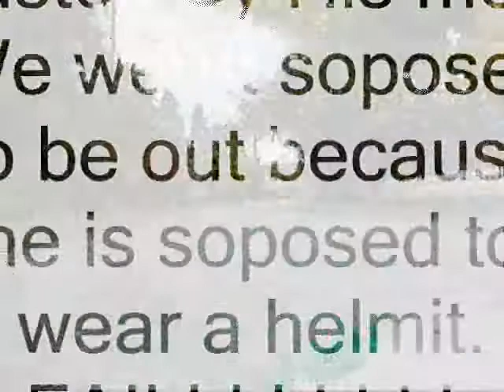Anthony Longboarding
this is just to show my friend what ive done so far do not comment on how bad it is it is not finished.